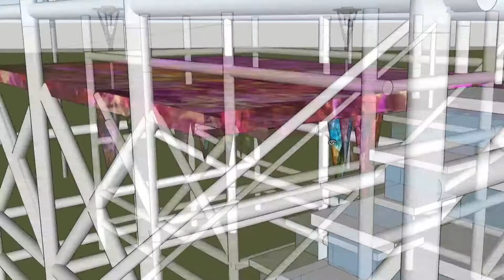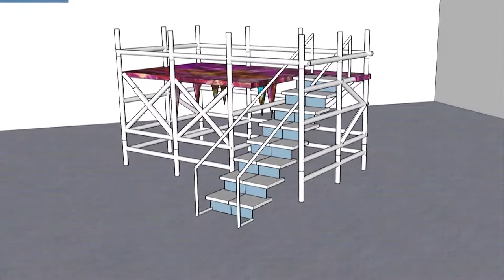Life On the Other Side of a Cracked Glass Ceiling